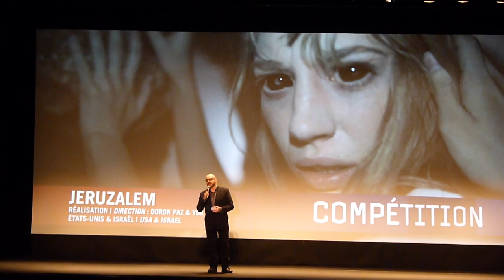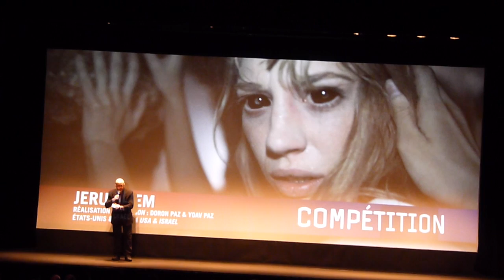Festival de Gerardmer 2016 - Présentation du film Jeruzalem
Petit message vidéo des deux réalisateurs "chouchous" du film.